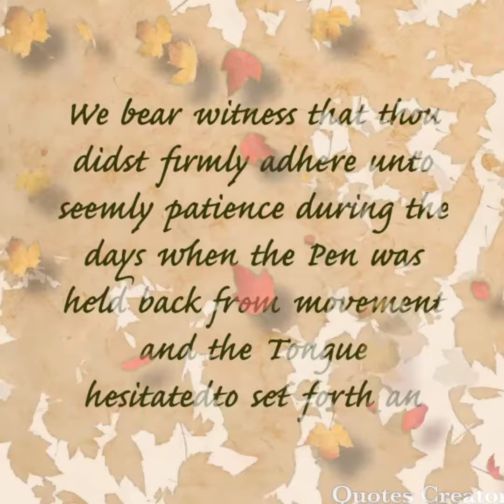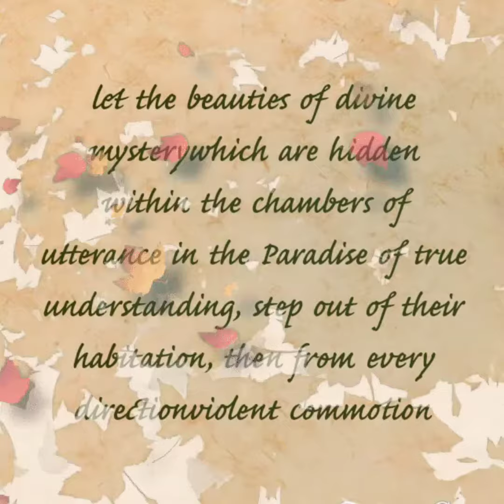Quote of the day || Vlog 93